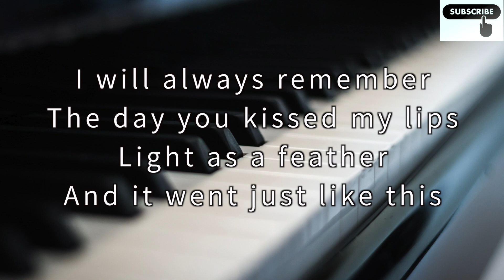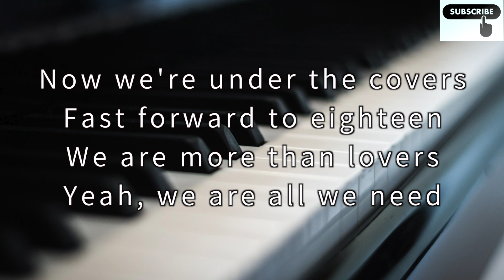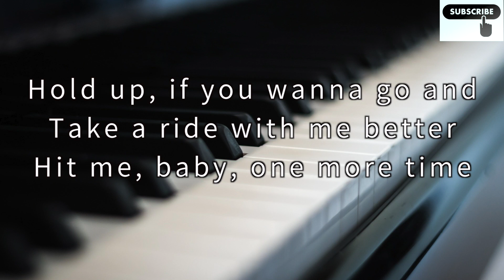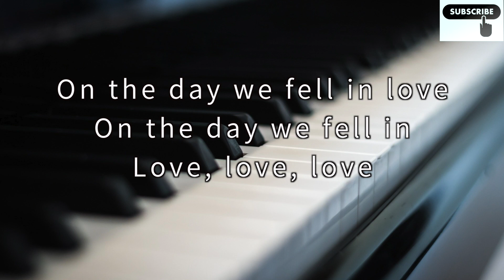Anne Marie - 2002 (Piano Inst.)